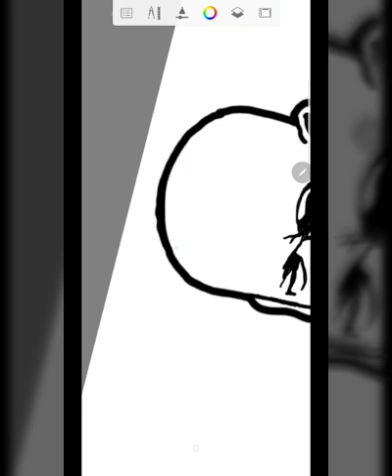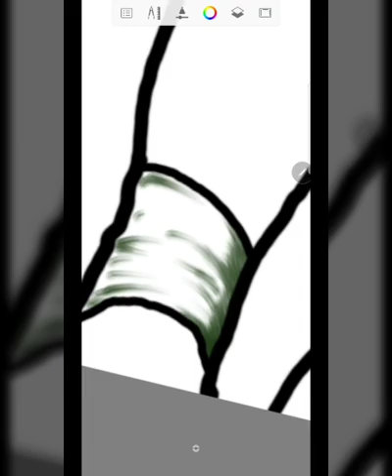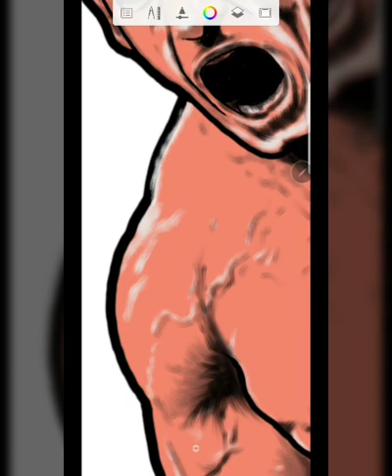MSK Arts.. 🔥U can't c me babe.. 🔥My time is now 😎😎😎